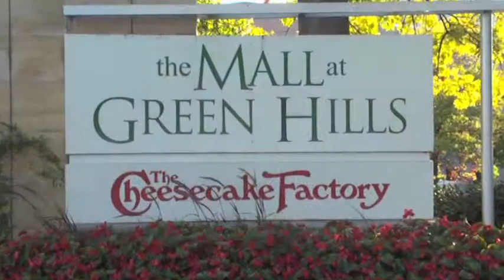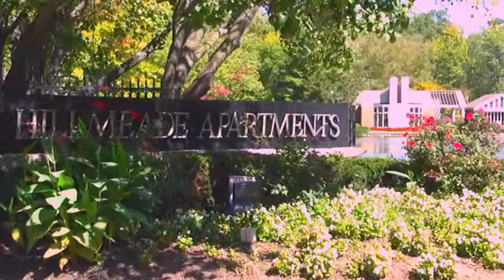Hillmeade Apartments - Video